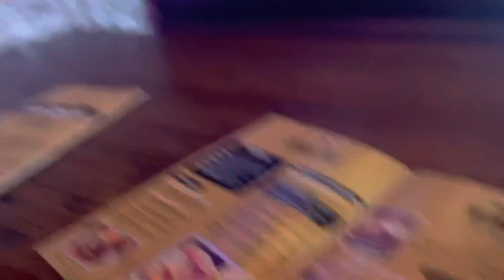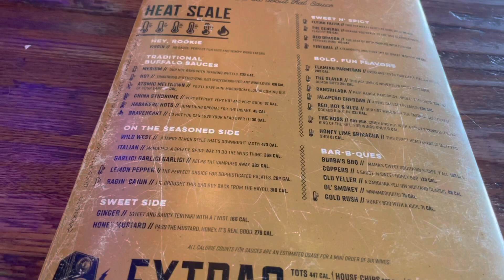Intro Vlog: KiandFlu 🤩